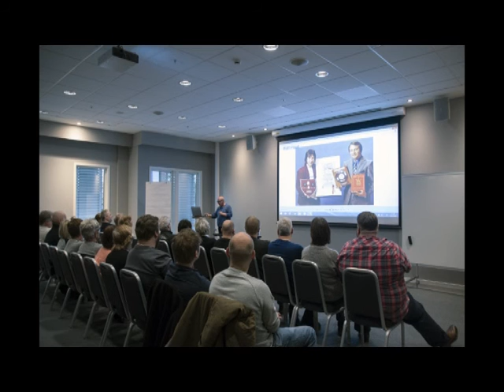Pictures of The Imperials and Elvis Presleys TCB Band by Tovita Razzi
Cosmopolite, Oslo Norway. The Imperials and Elvis Presleys TCB Band, James Burton, Glen D. Hardin, Ronnie Tutt, Dennis Jale, Lynn Royce Taylor, Darrell Toney and Terry Blackwood.
The rest of the band: Goran Mikulec (Guit.), Willi Langer (Bass) , Martin Payr (Keyb.), Oliver Gattringer (Drums)
Kristian Lysebråte and Øystein Hagen started the concert. Copyright: Tovita Razzi
Elvisweekend at Radisson SAS after the concert.  Flaming Star.  Small concert with Kristian Lysebråte and Øystein Hangen,  Morgan Vøien stept in as well. Pål Granlund with others had lectures. This weekend was a success. :)